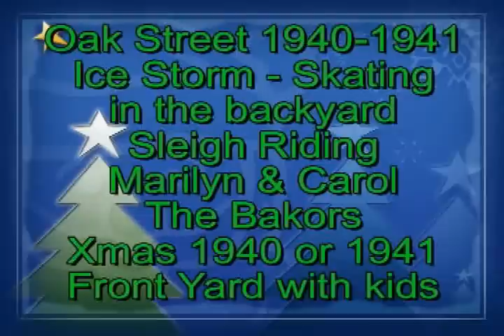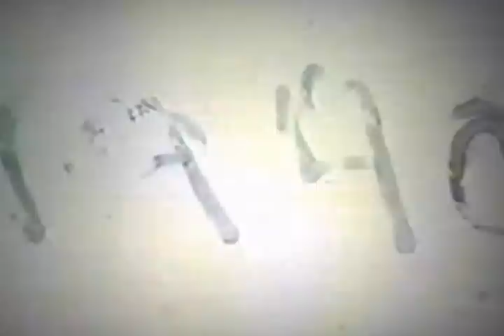Oak Street 1930's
Oak Street in Dubuque, Iowa in the 1930's